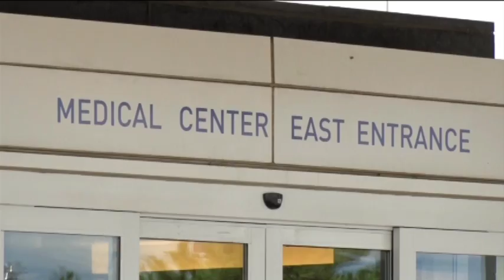Sound Off to Support Veterans in Northern MN